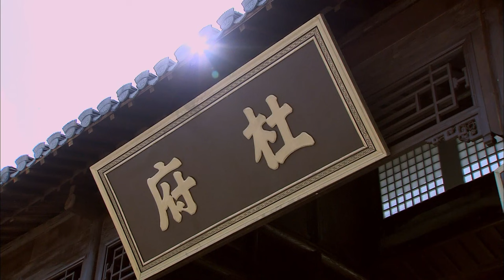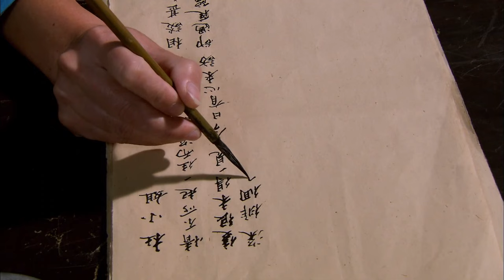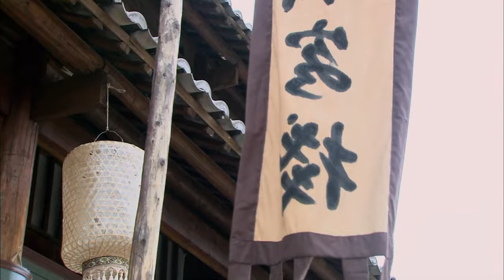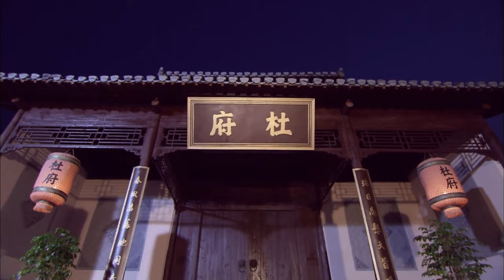【ENG SUB】《牡丹亭 Peony Pavilion》第08集 | 国府千金爱上穷苦书生！（沙溢、孙菲菲、郭凯敏）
《牡丹亭 Peony Pavilion》
主演：沙溢、孙菲菲、郭凯敏
南宋初年江西南安太守杜宝的独生女儿，自幼深得父母宠爱。生得花容月貌，娇美无比，性情温文尔雅，坚韧执着，又深怀柔肠百结，多愁善感，痴心重情。与岭南书生柳梦梅梦中幽会，醒后思念成疾，香消玉陨，后在柳梦梅、石道姑、胡判官、牡丹仙子等人、神的帮助下，还魂复生，并与柳生历经重重磨难，终成眷属。她虽长期深居闺阁之中，接受封建礼教的熏陶，骨子里却蕴藏着对传统礼法的叛离意识和对残酷现实的反抗精神，内心中燃烧着挣脱封建牢笼、粉碎理学枷锁，追求个性解放、向往美好爱情的强烈愿望。她因情而亡，又因情而生，既是一个被封建时代扼杀的悲剧人物，又有一段被艺术塑造的浪漫人生。